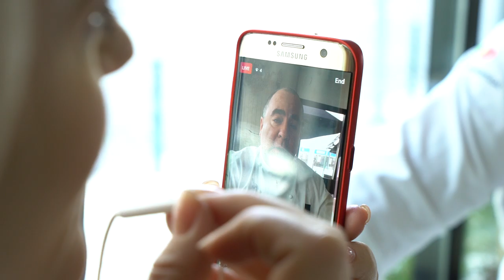Free Stock Footage